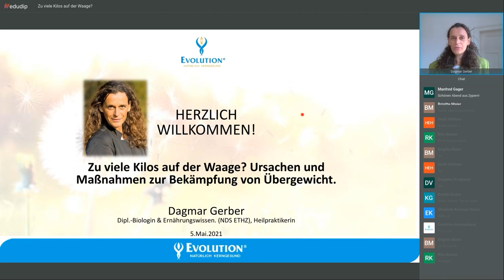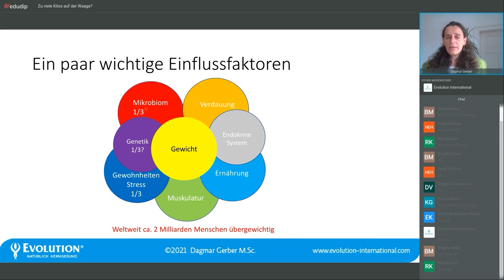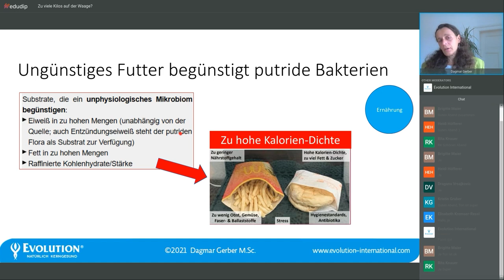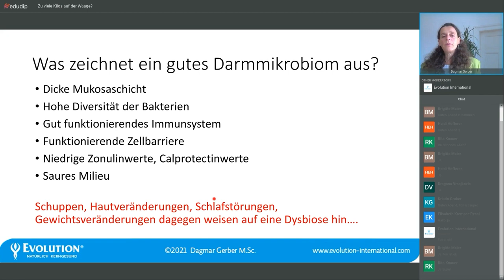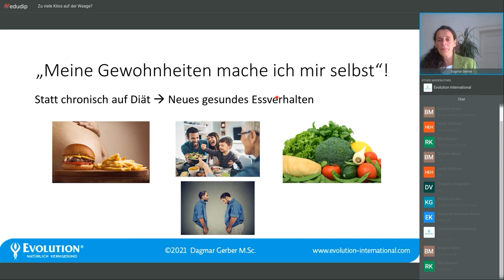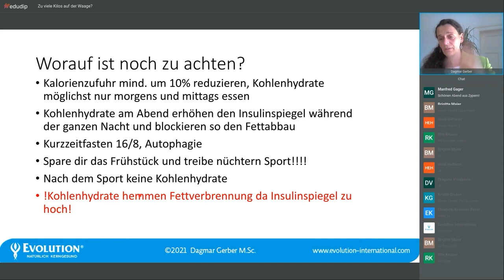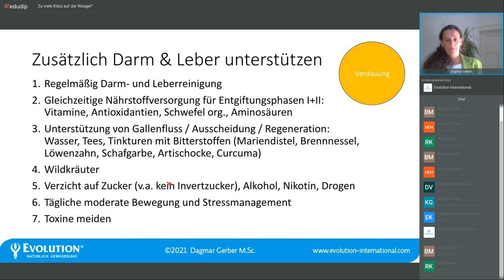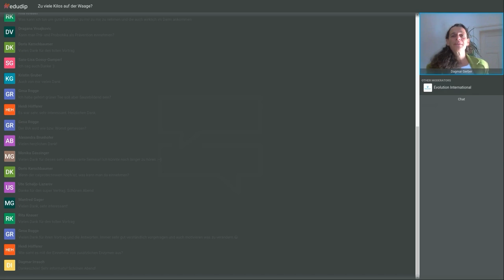Zuviele Kilos auf der Waage - Webinaraufzeichnung mit Dagmar Gerber